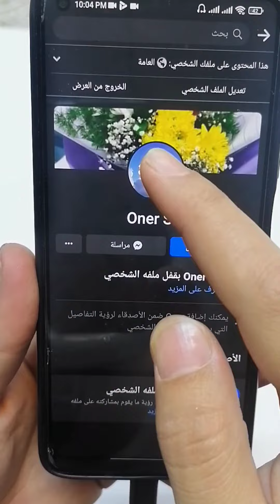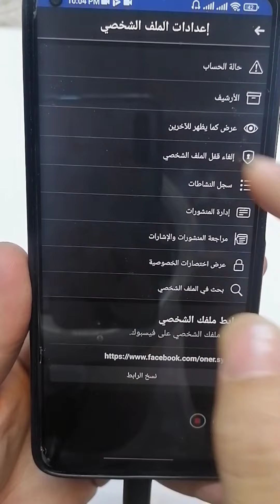كيف تقفل الملف الشخصي عن الغرباء في الفيسبوك بخطوة واحدة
اصبح من السهل حماية خصوصية منشوراتك جميعها على الفيسبوك من تطفل الغرباء بخطوة واحدة وبسيطة